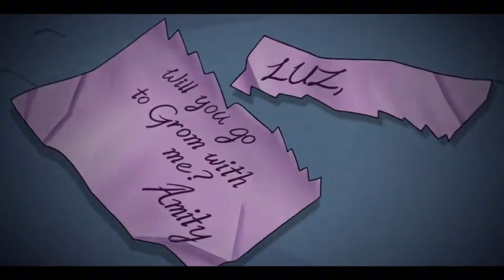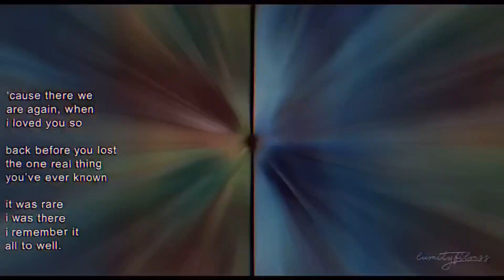Amphibia/the owl house edits part 12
- i n s t a g r a m  e d i t  c o m p s -
- s h e - r a  i n s t a g r a m  e d i t s -